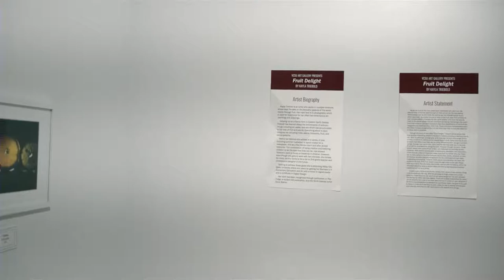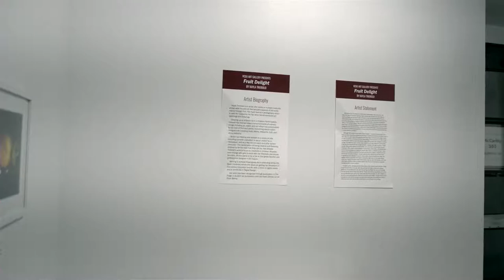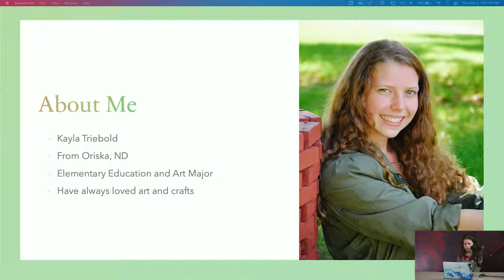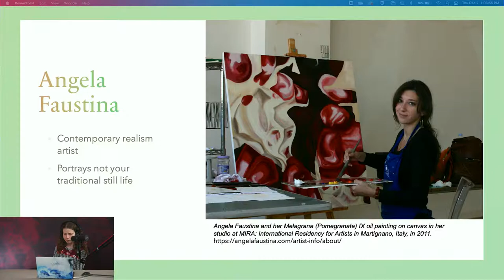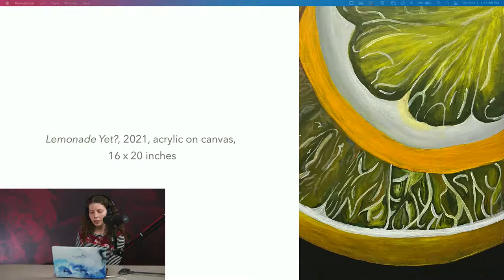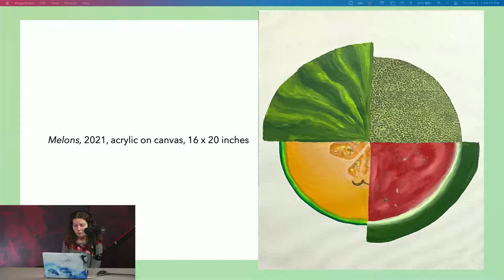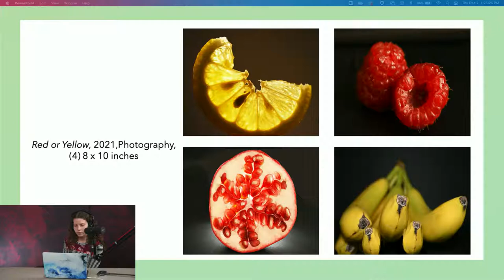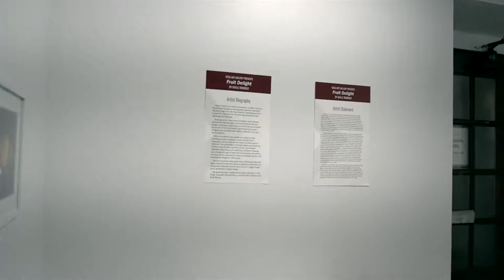VCSU Artist Talk - Kayla Triebold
VCSU Art Gallery Presents: Senior Art Show, Fruit Delight by Kayla Triebold